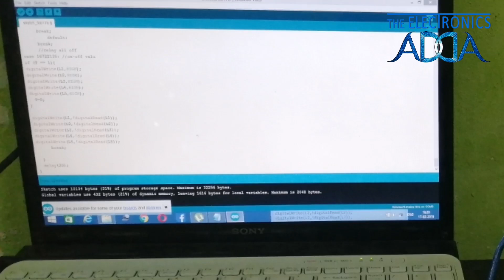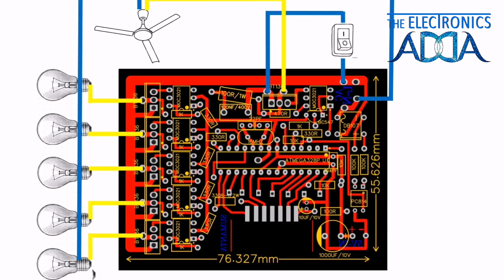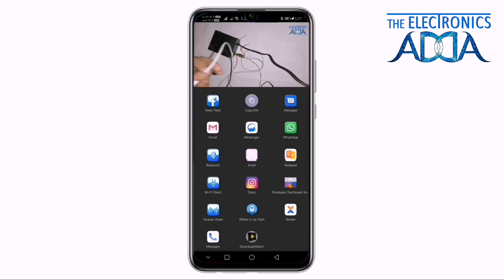Welcome to my channel | Engineering project with THE ELECTRONICS ADDA in bengali - Introduction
My name is Sumanta Das Bairagya and this my youtube channel "The Electronics Adda".For Ours Upcoming Video Link Given